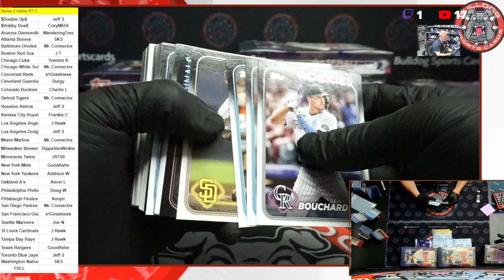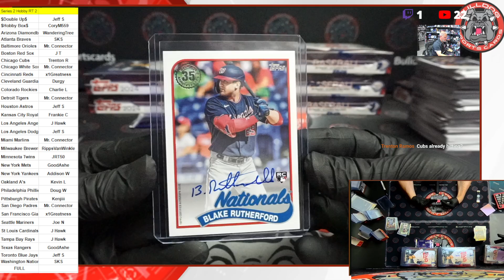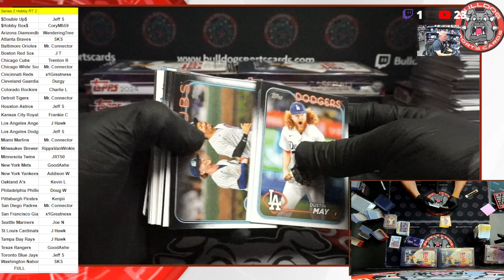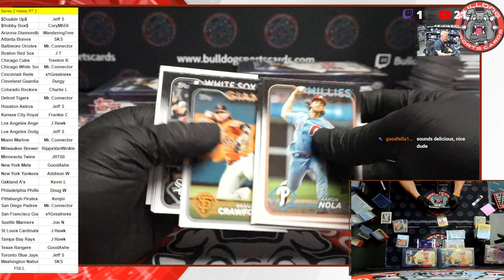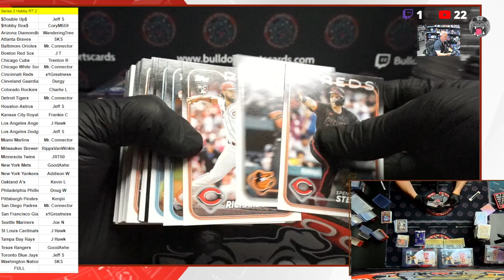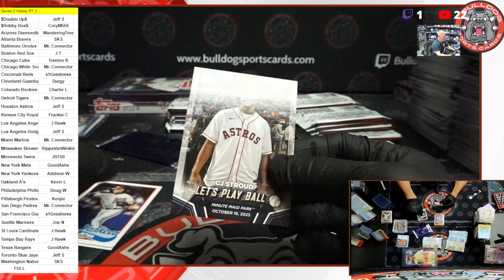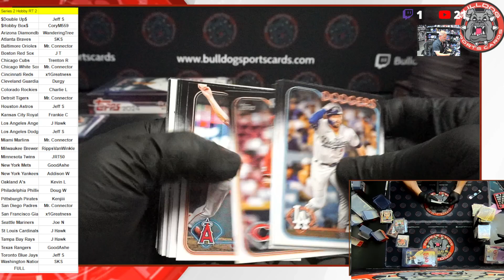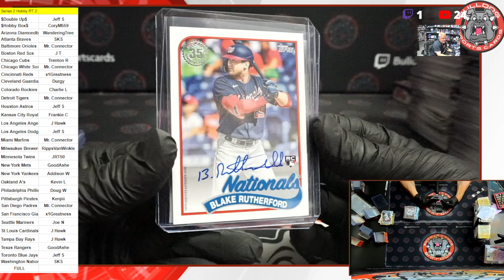6 Box 2024 Topps Series 2 Hobby RT #2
6 Box 2024 Topps Series 2 Hobby RT #2